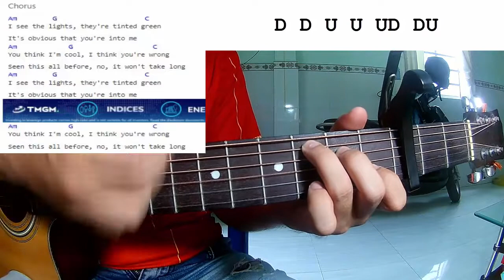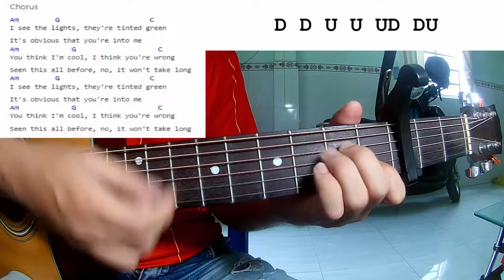Powfu - tinted green | Guitar Tutorial